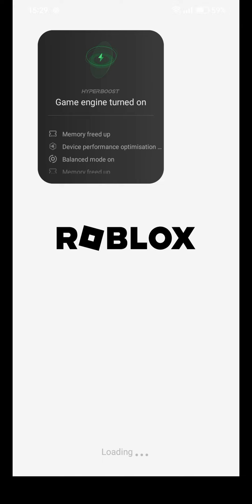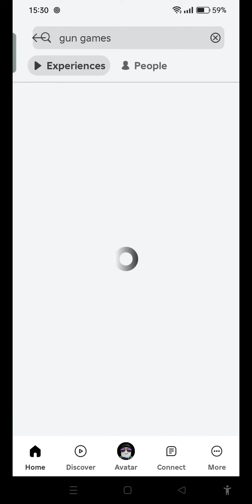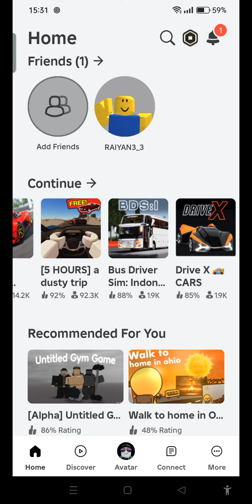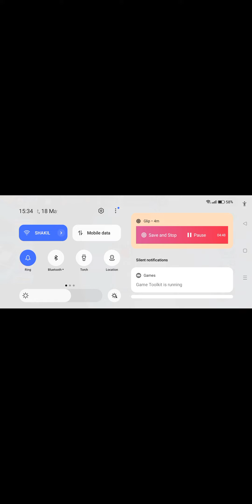I play roblox